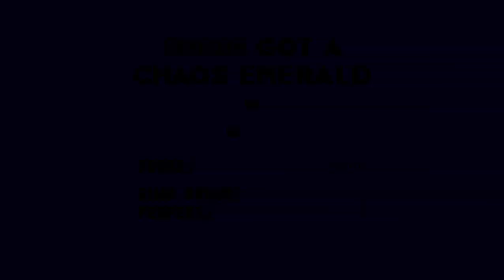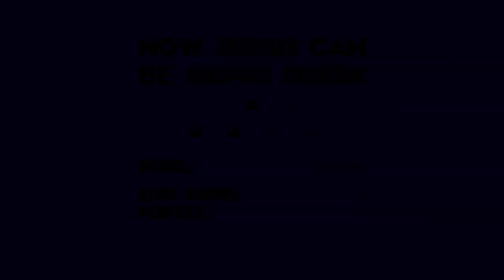Sonic Origins - Switch playthrough part 21 (recorded 2022-08-02)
This is my first time playing this version of the games. I played it offline with no patches downloaded to see if the game would be fully playable without them. It was somewhat buggy, but I was still able to complete it.

Ever since the Plus version and patches were released, the games have improved a lot. So don't use this video to judge the game's performance.

During this part I played Sonic the Hedgehog 3 & Knuckles on Anniversary Mode as Sonic and Tails, getting all the emeralds.